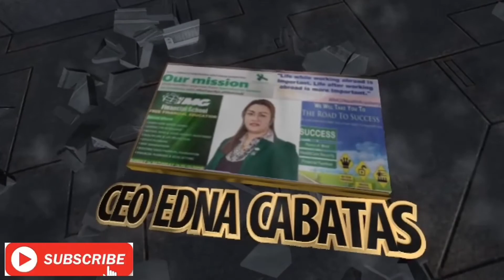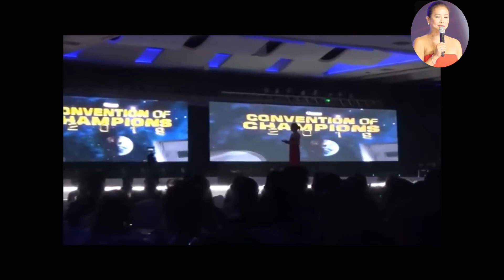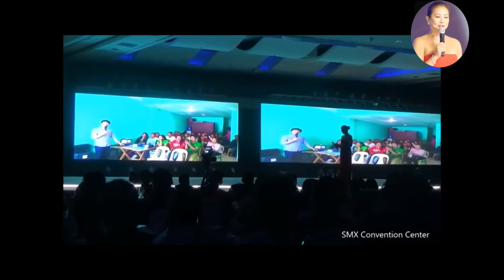IMG Convention of the CHAMPIONS 2019 (HEROES)